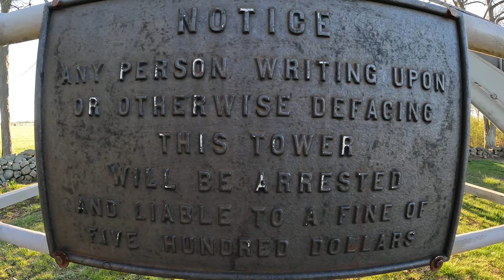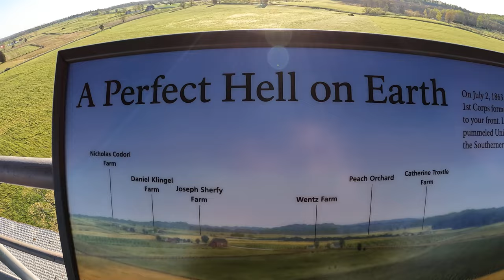Gettysburg: Sunrise at the Longstreet Tower 🌄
Funniest part is, i screwed up the first take. i'd already arrived a little late, the sun quickly continued its ascent, and i didn't have time to rest - so i IMMEDIATELY scrambled back up again, hoping my legs wouldn't cramp up and y'all wouldn't hear me start panting like a tired dog 😅

It's so cool - most will easily recognize the Round Tops (2:45, due SE ↘️) - but even Culp's Hill (3:05, due NE ↗️), is also plainly visible. Of course, the ridge to the west is the South Mountain Range.

Anyway, here's to those who've made it down Confederate Ave. i just can't stand it that there are so many tourists, as well as self-proclaimed Gettysburg nuts, who only visit Cemetery Ridge and the Union monuments. Biased and half-informed, they are. Who wants to only understand/appreciate half of a story? 🤔

"Those professing certainty know nothing. They are full of false dichotomies and mutually exclusive dead ends. They speak eloquently with their eyes and ears wide shut."

-Me